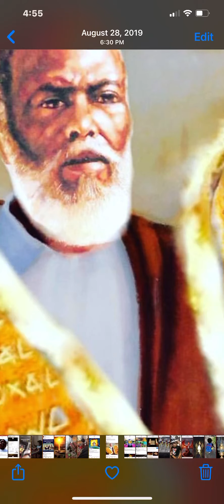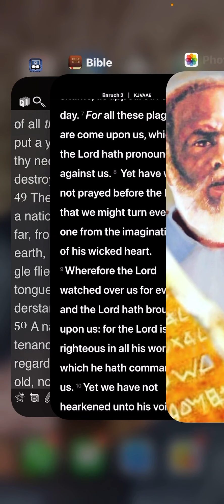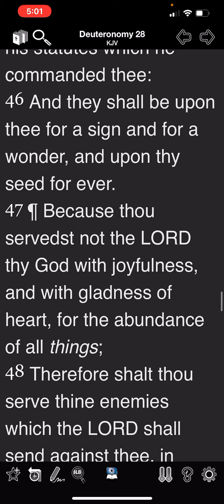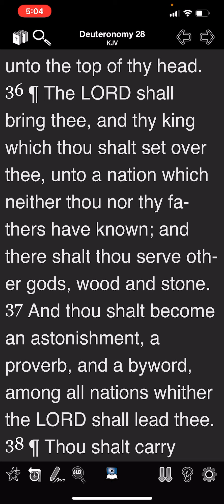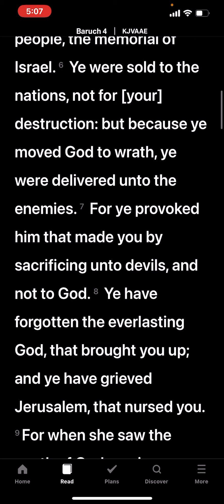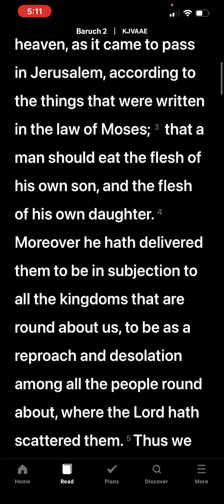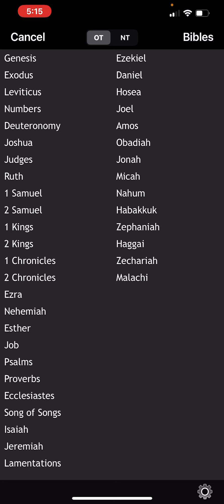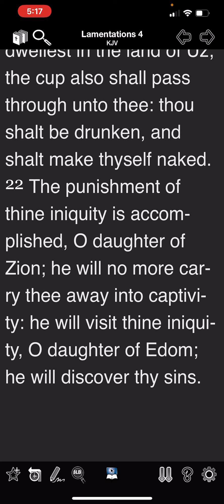Jake Doesn’t Even Know We’re In Prison